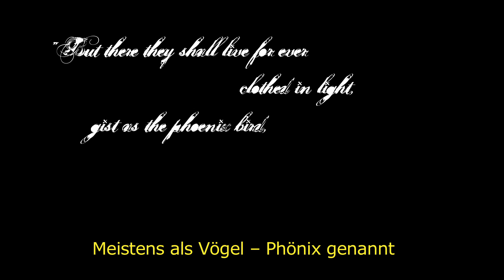The Phoenix - mit Deutschen Untertiteln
Prague, snipers, castles, etc.

2 man production. 3 actors.